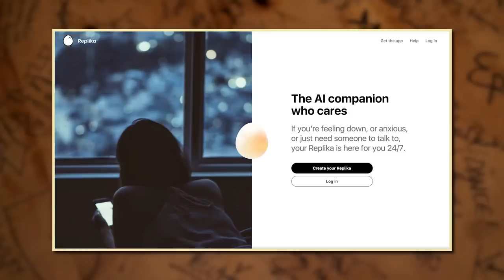Can We Be Friends With Robots?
With 35 years of friendship experience under their belts, R&L dive into the world of A.I. and explore whether humans can truly be friends with robots, or if it's just purely on a transactional or activity buddy level.

2:33 - The COLD hard facts
12:35 - The checked-bag debate
18:48 - The pillow dependency
23:42 - Aristotle’s 3 types of friendship
27:45 - Rosie the maid from The Jetsons
30:21 - Sony Aibo Robot Dog
35:33 - Our human need to bond
42:06 - Replika: the AI companion who cares
47:21 - Enhancing relationships with AI
52:32 - The laughter compatibility test
01:00:43 - An emotional connection
01:11:15 - The inescapable future
01:17:25 - Recs in effect: OXO Good Grips Clip-On Dustpan